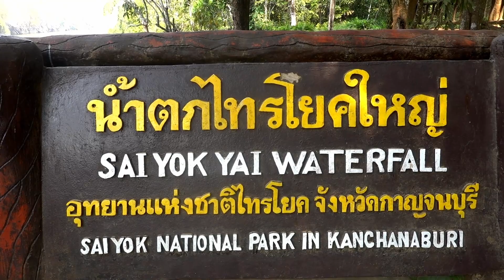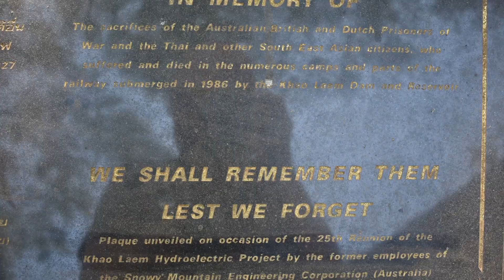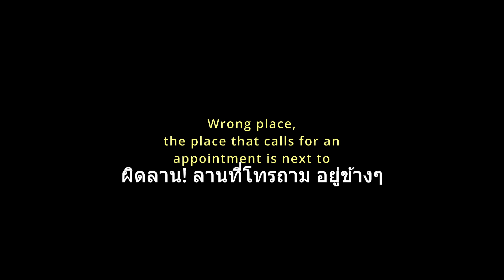DAY 22 สังขละบุรี Sangklaburi CB500X Ride Around THAILAND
วันที่ 22 ของการขี่รอบประเทศไทย
..ตื่นเช้าไปก็เท่านั้น เพราะวันนี้ที่หมู่บ้านชายแดนไทยเมียนมาร์ บ้านพุน้ำร้อนไฟดับทั้งหมู่บ้าน ทำได้แค่ต้มน้ำชงกาแฟ จัดเก็บอุปกรณ์ เตรียมตัวเดินทาง
..เราออกตั้งแต่เช้าแวะหาอะไรกิน แล้วลัดเลาะตามถนนท้องถิ่นเพื่อหาทางออกมาบรรจบถนนหมายเลข 323 ซึ่งก็ไม่ยากเย็นอะไรนัก
..แวะอีกทีที่อุทยานแห่งชาติไทรโยค นักท่องเที่ยวไม่มาก กำลังสบายๆ เดินถ่ายรูปแค่พอเหนื่อย แล้วกลับออกมาขี่บนถนนต่อไป ทางค่อนข้างคดเคี้ยวเมื่อใกล้ถึง บางจังหวะรถยนต์คันใหญ่ๆ ต้องค่อยๆไป ด้วยความชัน และความโค้งคดเคี้ยว
..แวะอีกทีที่ ฐานปฏิบัติการทางทหาร เพื่อพักตูดมีป้ายที่ระลึกถึงเชลยในศึกสงครามโลกครั้งที่สองตั้งอยู่ให้ระลึกถึง อีกสิบกว่ากิโลเมตรก็จะถึงละ การหาที่พักที่สังขละบุรีไม่ใช่เรื่องยากเย็นอะไรนัก เพราะมีอยู่ค่อนข้างเยอะ แต่เราเลือกพักฝั่งนู้น ฝั่งหมู่บ้านมอญ เพราะมันติดสะพาน ง่ายต่อการชื่นชมและสวยด้วย แม้จะเป็นเพียงกระท่อมน้อยๆ
Day 22 of riding around Thailand.
 ..Wake up in the morning only  Because today at the Thai-Myanmar border village  The power outage in the village's hot spring house  can only boil water to make coffee  store equipment  prepare to travel
 ..We left early in the morning to find something to eat.  then traverses along local roads to find a way out to meet Route 323, which is not difficult at all
 ..Stop again at Sai Yok National Park  There are not many tourists, just relaxing. I just walk and take photos when I'm tired.  Then go back out and continue riding on the road.  The road is quite winding as it approaches.  Some strokes, big cars have to go gradually with steepness and winding curves.
 ..stop by again  military base  To rest their ass, there is a memorial plaque commemorating the World War II prisoners.  Ten more kilometers to reach each other.  Finding accommodation in Sangkhlaburi is not difficult.  Because there are quite a lot  But we choose to stay on the other side.  Mon village side  Because it's next to the bridge  Easy to admire and beautiful too.  Even if it's just a small hut
Permyut K. Sculptor